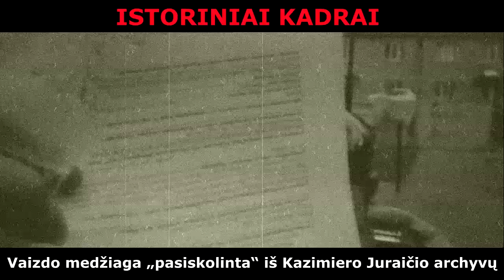Nuomonė apie protestus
SUBJEKTYVŪS PAMĮSLYJIMAI
Apie ruošiamą šeštadieninę „akciją“ Vilniuje (protesto ar ne protesto - atskiras klausimas).
Na, ir dar - apie įdomius dalykėlius...